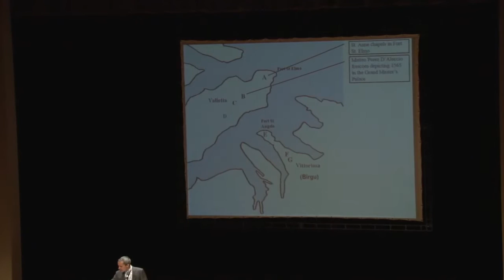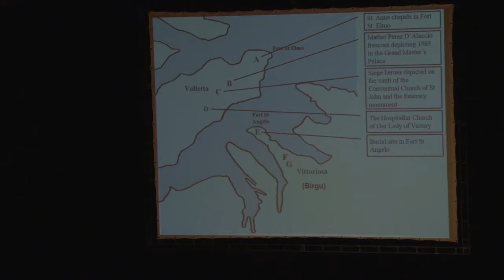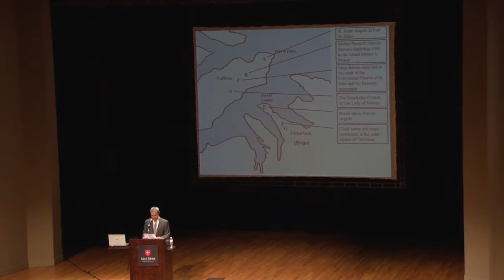The 1565 Great Siege of Malta: Knights-Maltese-Memory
HMML Lecture Series

Stephen B. Humphrey Theater